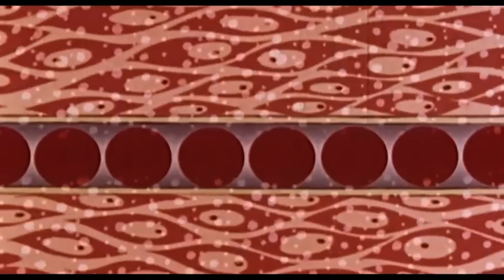FAÇA ISSO PARA CRIAR TENSÃO S3XUAL COM ELA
🌹 Torne-se um MESTRE DA LÁBIA agora mesmo e domine a arte da conversa: